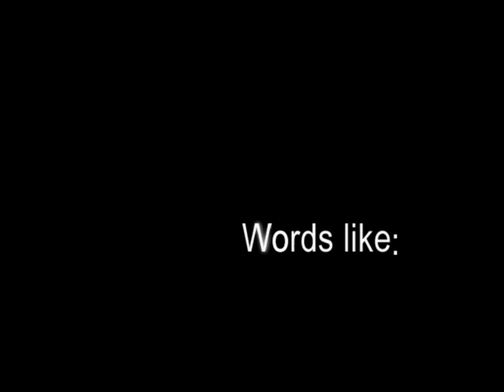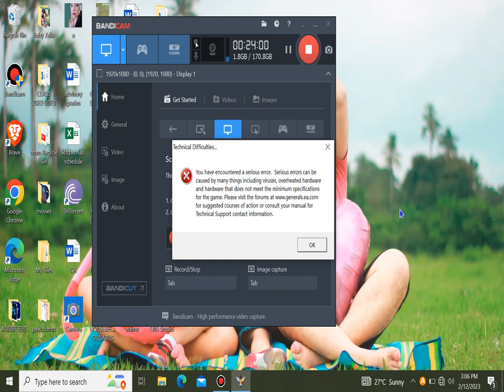Command and Conquer